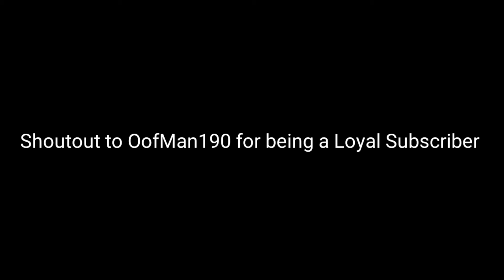Loyal Subscriber Special OofMan190! + Piggy!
Shoutout to OofMan190 for being a Loyal Subscriber and link to his yt channel right

Piggy Distorted Memory is sick!